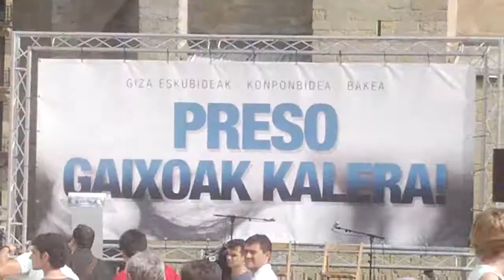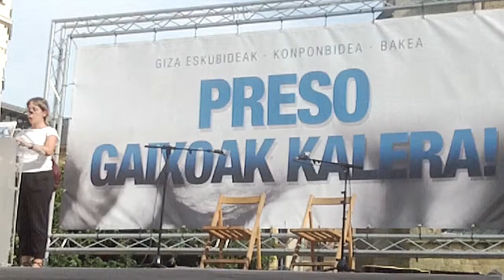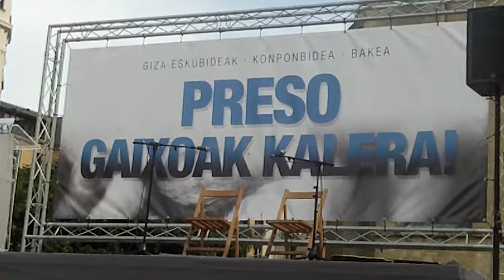Preso gaixoak kalera manifa Donostia 2014-8-9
Preso gaixoak kalera! Manifa Donostian